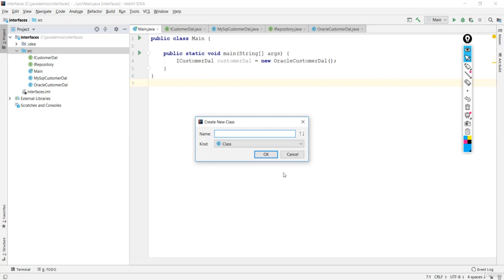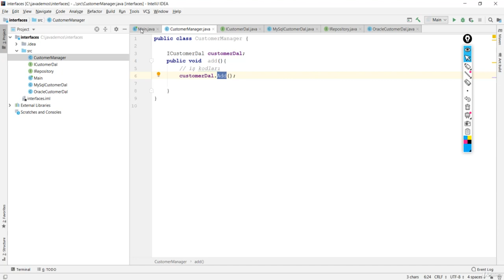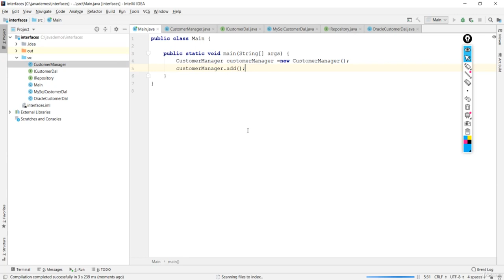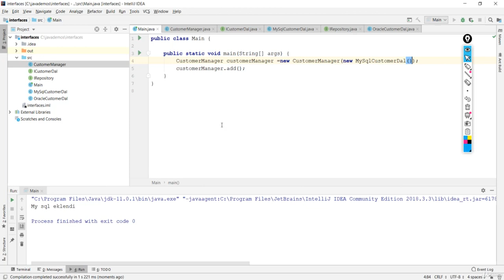Java Dersi 43 : Interface ile Polymorphism